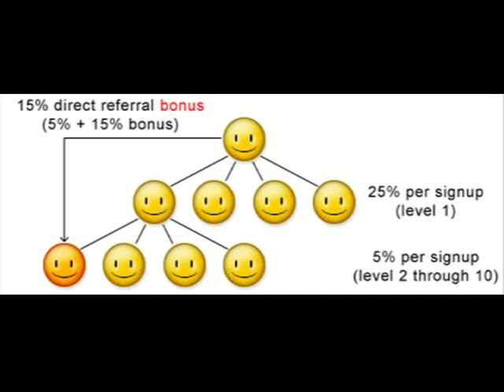income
Want to make some extra income?  We'll show you how to have a great website and make some extra money.